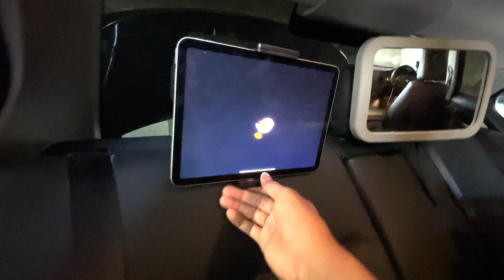Day In The Life With Baby R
Oh My Goodness! It's finally here and phew this one took a ton of filming and editing! Here is a day in the life with me and Baby R! I took you through everything that we do in our day! From waking up through our entire day to bedtime, our entire life is documented for you! Enjoy!

Music Licensing Codes:
5EH7PAVPKGPIPQS0
XNA9X187FKSTUFVC
8BEBWKDLNYBFZ7FB
QPPXVXFY1T8MRQEP
ELZSIKWQNLBHJRB7
OW9NFVVXVFASKIJG
T9QQGDMLDAPUORFJ
1YNLHISEL5JR6SPR
RR9YL8AG2FVQLZCE
CJOWIBWU0AVZL6O9